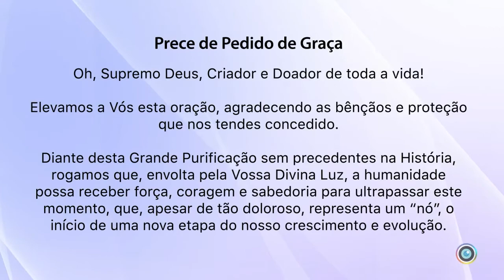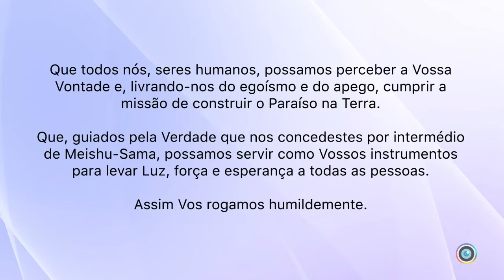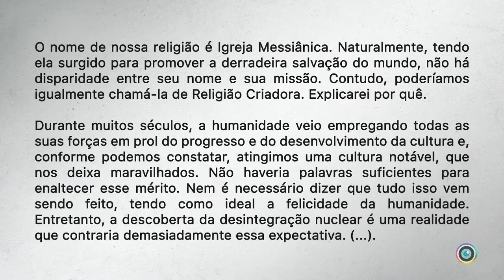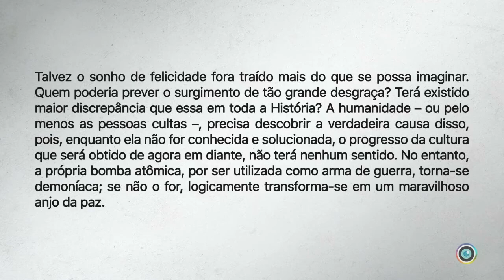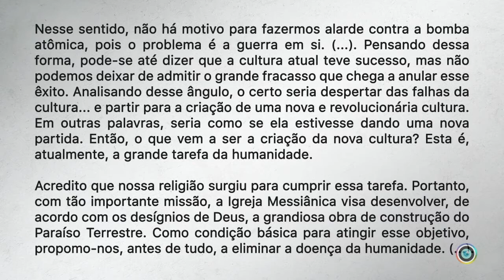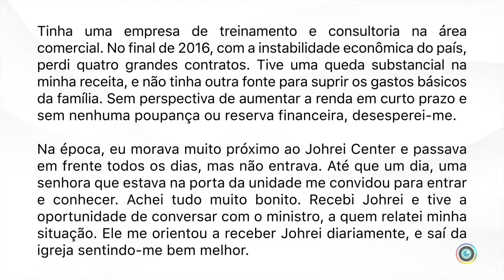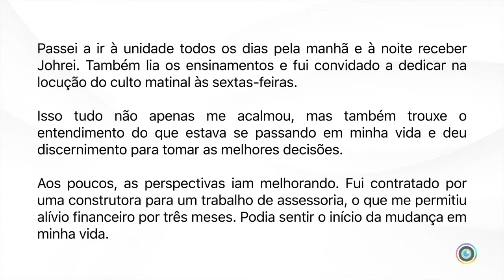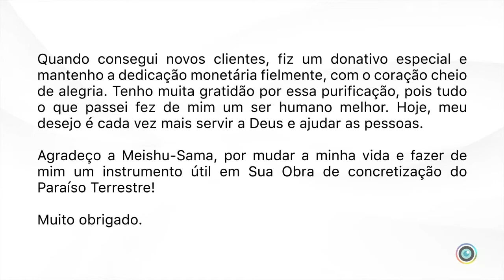Culto Vesperal da Sede Central - 10/07/2020